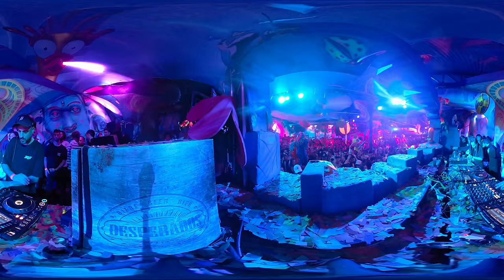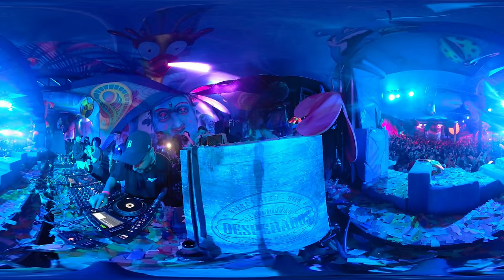George Privatti @ ELROW Barcelona Carnival 23-02-2020 (CAMERA 360º)